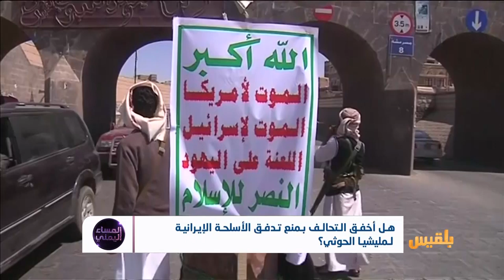هل أخفق التحالف بمنع تدفق الأسلحة الإيرانية لمليشيا الحوثي؟ | تقرير: موسى النمراني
يرسل الإيرانيون سفينةً محملةً بصواريخَ إيرانية لمليشيا الحوثي..
ويفاخرون أن محور المقاومة الإيرانية ممتدٌ من حزب الله في لبنان إلى أنصار الله في اليمن..دعم لا محدودَ للمليشيا يقابله ولاءٌ غيرُ محدودٍ لإيران ..
لماذا يتعاظم النفوذ الإيراني في اليمن؟..